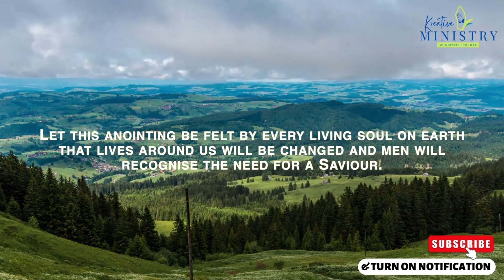A POWERFUL MORNING PRAYER FOR A NEW MONTH | Let God take full control, as we strengthen our faith.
Through your word, you inspire us to strengthen our faith. Help us to take time each day to study your word and turn to you for our strength and direction with prayer.

Believe God For The Impossible, Walk In Faith For Your Healing | Pray This Short Daily Prayer.

Child of God, Worry No More, You Can Find Peace In The Midst Of Any Storm | Pray This Short Prayer.

Licensed Footage